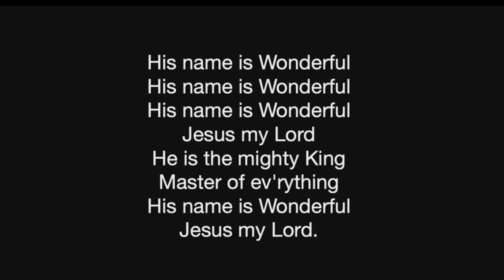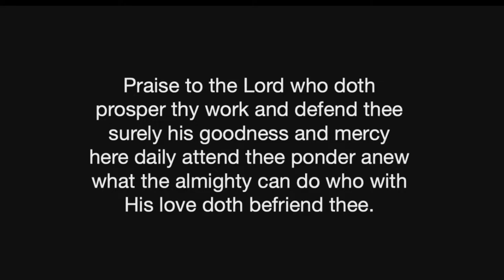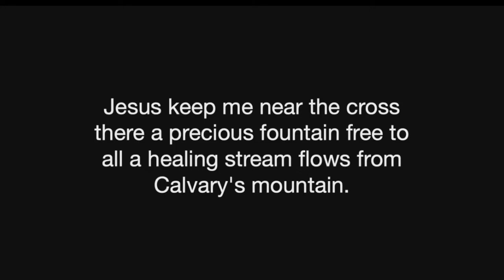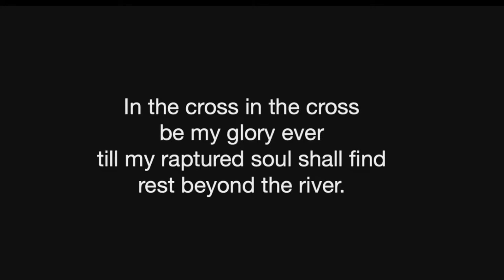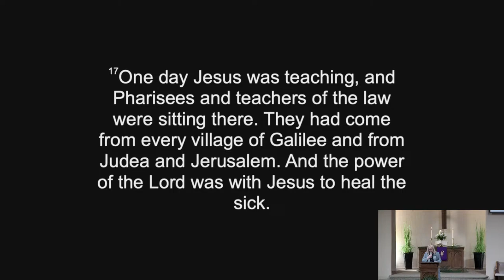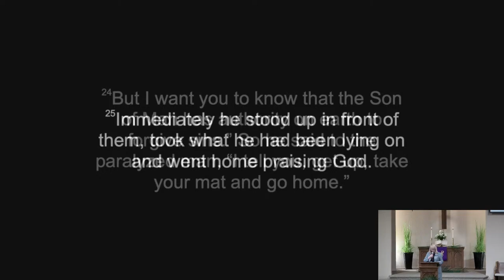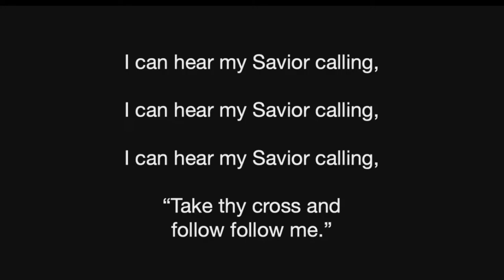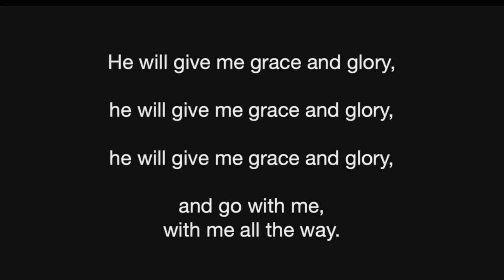Bristol Community Church March 24,2024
Bristol Community Church